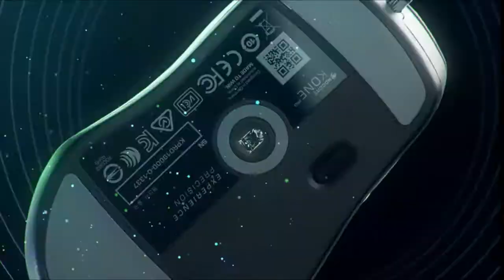ROCCAT KONE Pro Air Ergonomic Optical Performance Gaming Wireless Mouse with RGB | Amli's Guide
ROCCAT KONE Pro Air Ergonomic Optical Performance Gaming Wireless Mouse with RGB